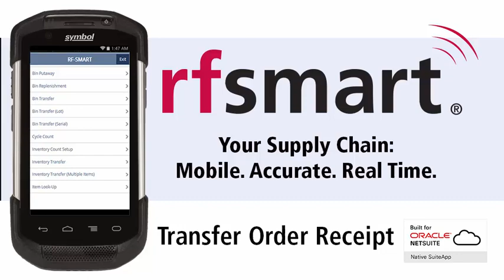NetSuite Receiving a Transfer Order - RF-SMART Demo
A demonstration of order receipt transfer using RF-SMART for NetSuite. By scanning just the outbound location, you can stage the selected items to be loaded for transfer, automatically create a related sales order and purchase order, confirm shipping, and even print documentation like the bill of lading.

Transcript: hello you're watching a brief demonstration of transfer order receiving using our smartphone it's we what you are seeing is a live mirroring of RF-SMART on a zebra TC 75 device RF-SMART can be used in a wide variety of modern devices first I will select transfer order receiving from the main menu on this next screen I can manually enter the transfer order number I can scan it off paperwork or I can hit the load transfer order buttons which will show me a list of the currently open transfer orders in my area my transfer order is auto number 105 so I can select that from the list and then we're going to bring up the transfer order details including the products that are ready to be receipted and their descriptions you can see here that these products all have a little circle with a cross through it this indicates that this product is out of stock at this particular location and therefore could agent lee need to be put away or picked or sent to a customer if there's a little picture of a truck that actually indicates that the product is out of stock and however smart can show you the actual quantity that is out of stock and on backorder so to proceed I can either select the item from the list or scan the barcode for the product so I'm going to scan the one for the triple bug bed storage and you can see the description of that product the image of that product comes up on the screen telling me what's remaining to be received as well as the unit of measure that I'm receiving in I can hit the complete button to receive that entire line and you'll notice that line turns green and moves to the end of the list now I'm going to receive some of the guests are false to the lift bed base and in this case instead of receiving the full quantity I'm going to enter a partial quantity of one what you'll note is that this item is now in the middle of the list and turns yellow indicating it's been partially receded this list concept is pretty common across a lot of our smart transactions so you'll notice red means unprocessed yellow means partially processed and green means fully processed now I'm going to scan the two seater sofa barcode into my quantity of one for that particular product and now I can go back and receive the rest of my upholstered gas lift of bed base from here you'll notice that I can enter further quantities and the reason why you might want to do that is if you are unloading a truck you may find that the items owned in the same or the purchase order you may find some of one prior to that some of another product and then returned back to the previous product again our smart supports this process as soon as I hit submit an item receipt will be created against the transfer order and the stock will be placed in the stock in its way thank you for watching